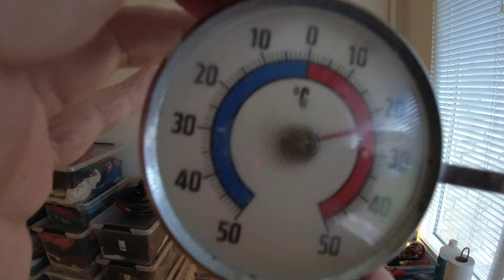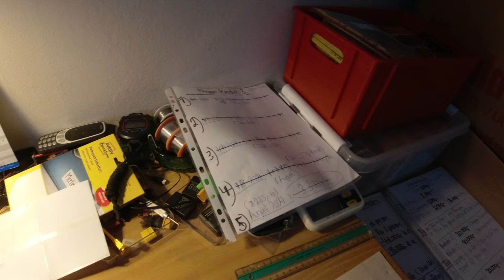MongoTV_5806 - John Venter På Bedre Tider - Del 1507 - Dag 1349 af 1.000 Dage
DEL 1507 - Godmorgen, så kom jeg op igen. God TIRSDAG og uge :-) Klokken den er snart 7.30, og 8. Jeg skal betale et stort gebyr i dag, til min store shoppe kredit, på omkring 300 kroner. Og så om få dage, er der en sidste regning, med en bolig opskrivning, på lidt over 200 kroner. Jeg har gemt penge nok på min lønkonto nu, til at betale de 2 sidste regninger, på lidt over 500 kroner. Om 14 dages tid, som omkring den 25.September 2024, der kommer min næste YouTube penge, som omkring 2.000 kroner. Men 1.000 kroner de skal bruges, på 4 betalinger ialt, på de ting, jeg købt på det TEMU i Kina på kredit. Resten af de penge, skal jeg bruge på mad og andet. Så de YouTube penge, de er næsten brugt. Men brugt på noget godt, som at afvikle en gæld på 1.000 kroner, og lidt ekstra penge til mig. Men nu ved det jo ikke godt, at jeg købte for 1.500 kroner på kredit online. De 500 kroner fik jeg betalt, ogt mangler stadig, at betale 1.000 kroner. De 1.000 kroner, de skal betales, lidt efter den 1.Oktober. Men jeg betaler de 1.000 kroner, om 14 dage, når mine næste YouTube penge de kommer.